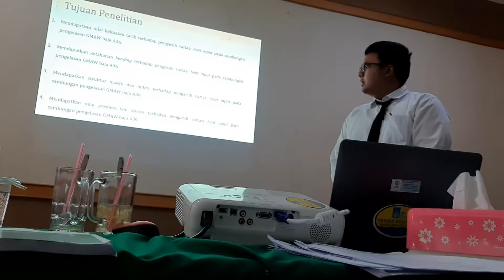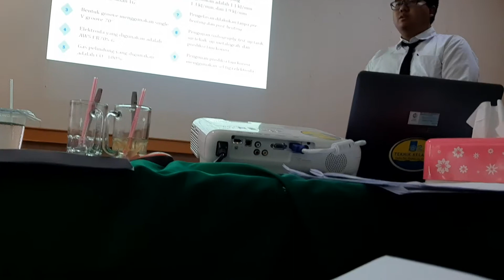24 Juli 2019, Kristoforus L-2015, TA-P3